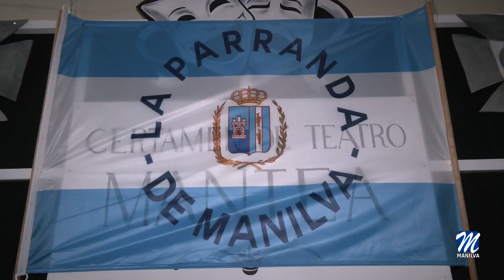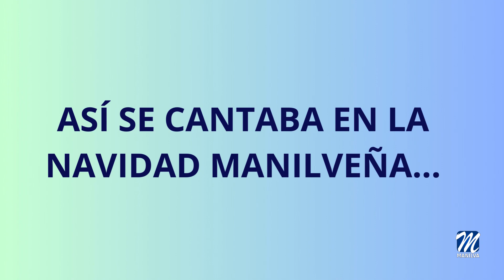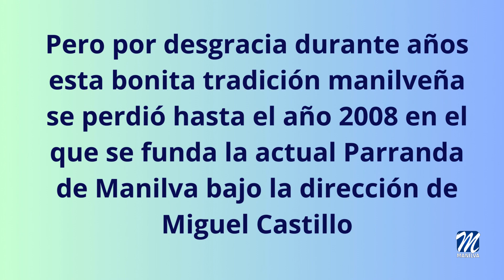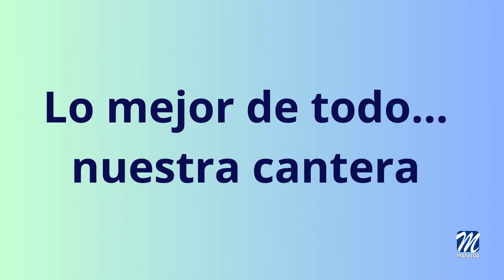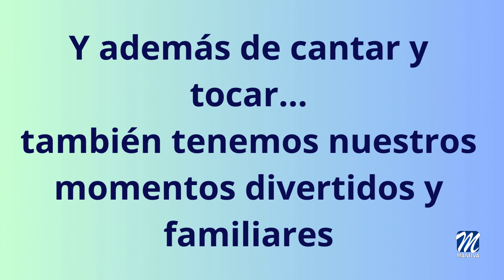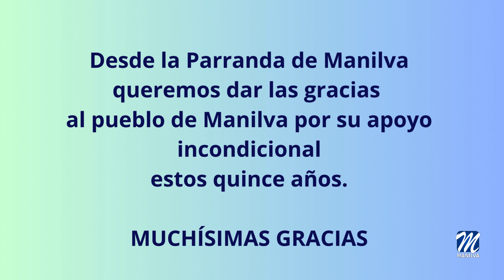▶ XV Aniversario la Parranda de Manilva